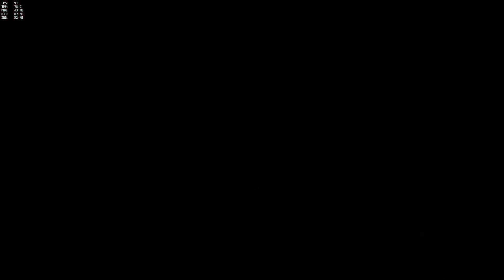How to start a round as Torbjorn